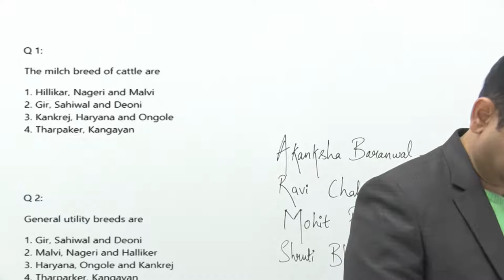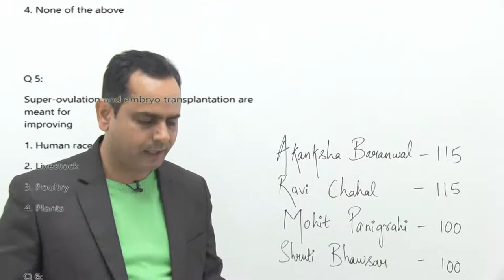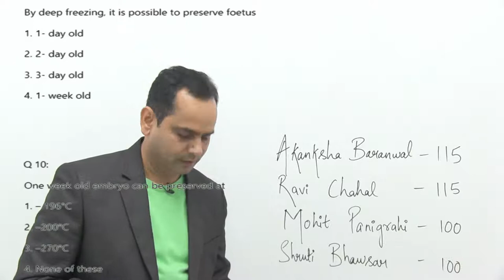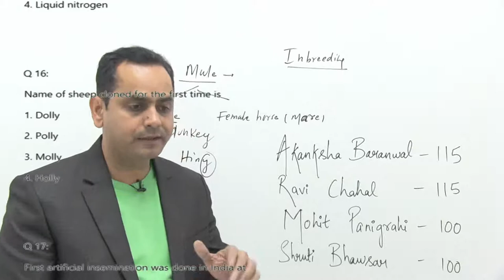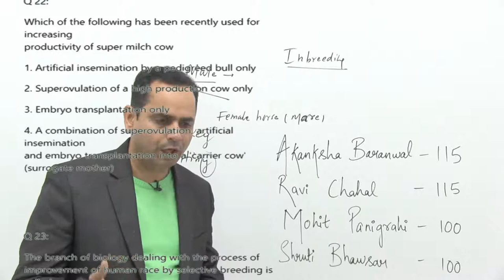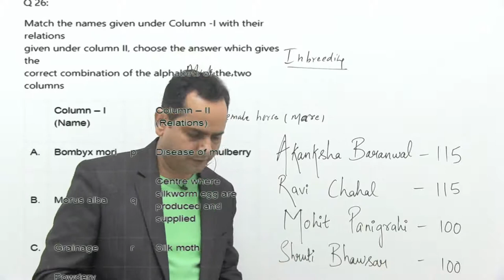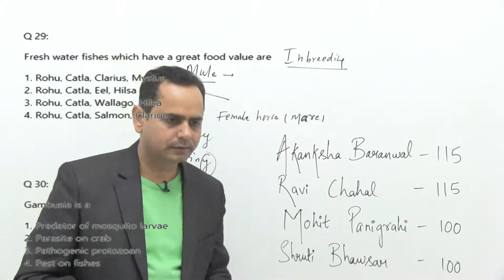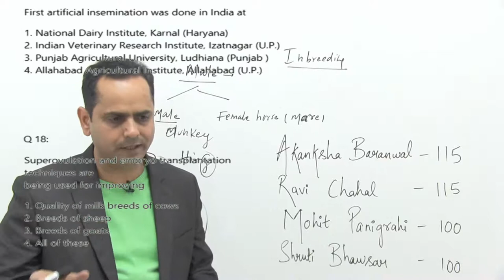12th Class - NEET Biology - Strategies for Enhancement of Food Production - Important Questions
4 Dec, 19 - Strategies for Enhancement of Food Production  - Live Session and Revision by Manish sir @ 05:30 pm - NEET 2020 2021